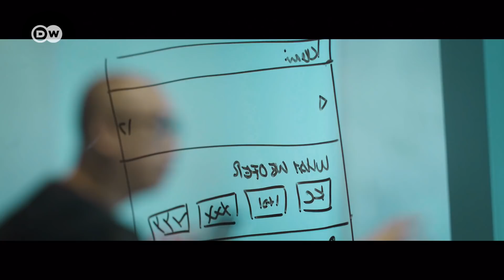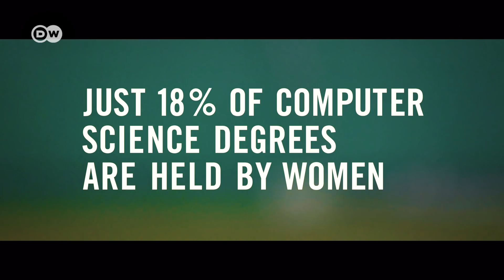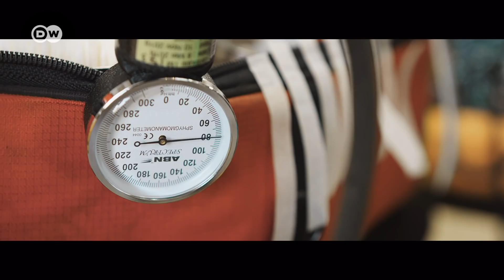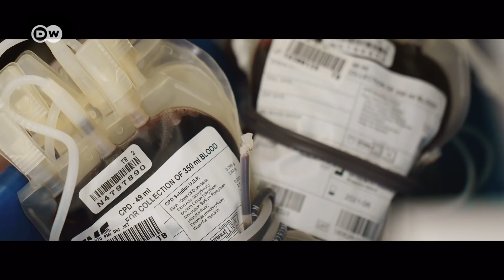Female power & digital empowerment - Founders Valley (4/5) | DW Documentary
All over the globe, digital transformation is opening new paths for women. In Indonesia, more and more are taking the opportunities for independence it offers to open a business. But how do young founders cope with the challenges posed by the role?

All have had to overcome hurdles thrown up by traditional structures, widely accepted clichés and investors who prefer to bet on men. In Indonesia, young women founders face off with tradition and investors who want men in Charge. Women are in traditionally in charge of many things on the Indonesian island of Sumatra, which is home to the largest matriarchal society in the world. For centuries, the three million members of the Minangkabau people there have revered the ‘Power of the Mother’ - an exception in a country shaped largely by Islam. But the digital revolution has moved the goalposts closer for many women, and more and more are taking up the mantle of leadership at companies. Our host sets out from Berlin on a journey to Indonesia to discover how young women startup founders are breaking traditional clichés about roles. Among them are a young programmer whose family had very different expectations of their daughter, a Muslim businesswoman who doesn’t question the notion of a freedom for women who have to cover themselves from head to toe, and a founder who is trying to connect traditions with the fast-paced 21st century digital world.